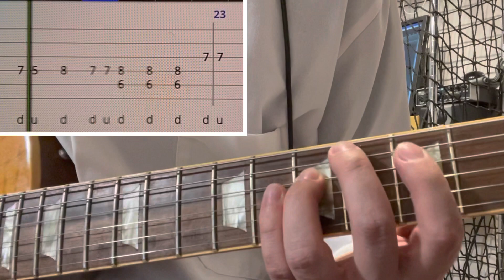【タブ譜付き 手元&スローモーション】9mm parabellum bullet / Last Round Aメロ01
手元とスローとタブ譜
フルバージョンもあります